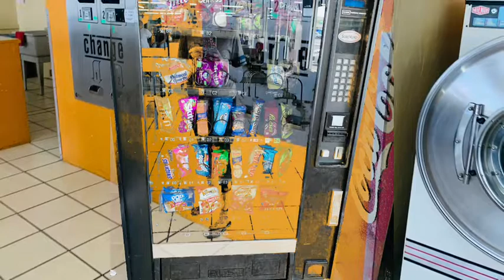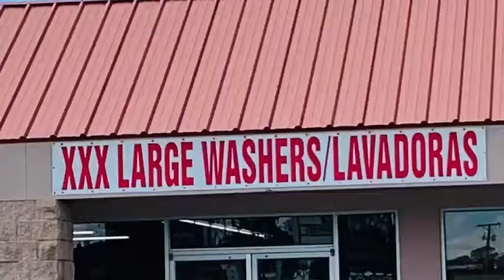August 11, 2562 BE